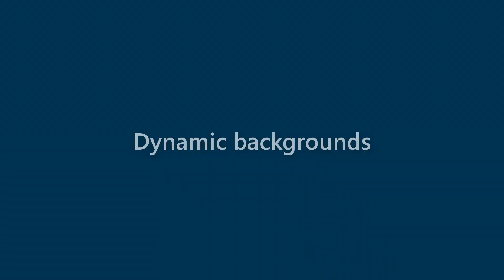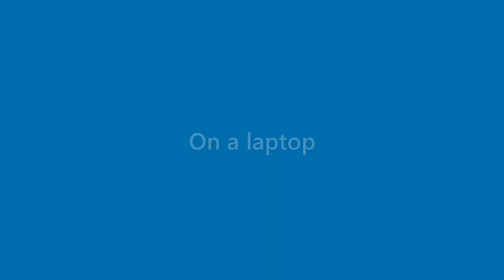Bertha Clark - appearance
Name Look - Bertha Clark - appearance. In this video we present "Bertha Clark" name look and feel in various scenarios.
This video will cover:
How does "Bertha Clark" look as a personal letterhead?
How does "Bertha Clark" look on a business card?
How does "Bertha Clark" look on a computer/laptop screen?
How does "Bertha Clark" look with different background colors?
How does "Bertha Clark" look with various fonts?